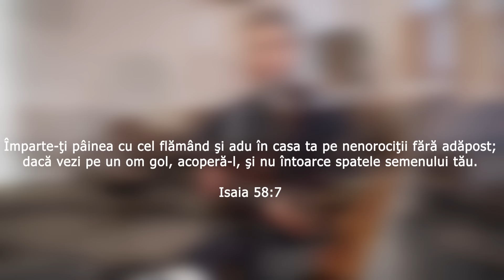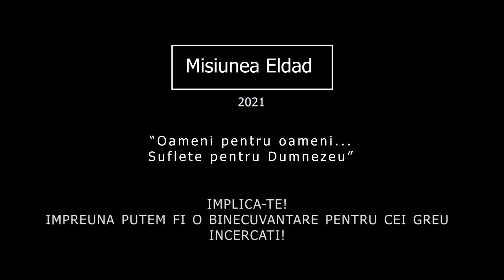Grupul Eldad "Împarte-ți pâinea" / Official Video / Misiunea Eldad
Impreuna putem face ca mesajul Evangheliei sa ajunga la cat mai multi oameni!
IMPLICĂ-TE!!!
LUCRAREA LUI DUMNEZEU SE FACE CU OAMENI SI CU RESURSE FINANCIARE!
Detalii pentru donatii:
Asociaţia Misiunea Eldad Spania
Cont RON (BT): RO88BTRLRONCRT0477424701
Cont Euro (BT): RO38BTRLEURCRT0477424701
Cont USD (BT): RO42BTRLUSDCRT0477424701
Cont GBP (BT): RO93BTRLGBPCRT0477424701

Muzică si Text: Andreea Olteanu
Înregistrare - David Dincă
Mix& Mastering - Dan Petric
Instrumentație: Daniel Carcea
Operator cameră : Moise Olteanu
Montaj Video: Cristi Dragușin

Eldad Media Studio / Misiunea Eldad

Solisti: David Dinca si Lidia Avadanei
Au mai interpretat:
Cristi si Mary Dragușin, Andreea Olteanu,  Ionut  Dincă, Rahela si Catalin Dragusin, si Dorin Filip

Multumim Bisericii Penticostale Bethel Târgu Mureș pentru gazduire!
📞Contactează-ne !🤲🏾😊
Pentru Instrumentatii ne puteti contacta la nr : 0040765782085 -Cătălin Drăgușin
Pentru filmari evenimente sau videoclipuri  - 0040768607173 -  Cristi Drăgușin